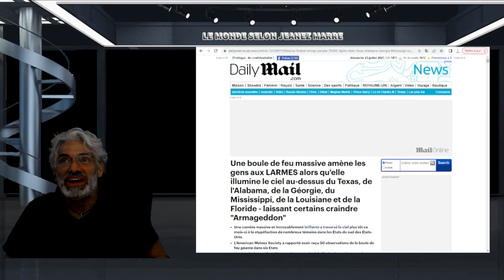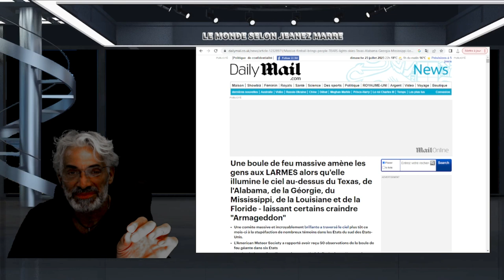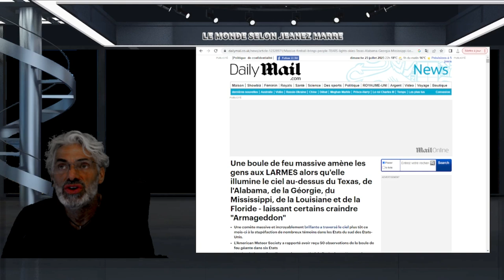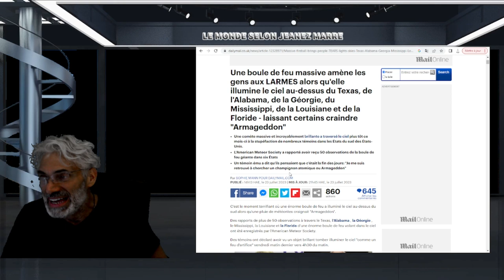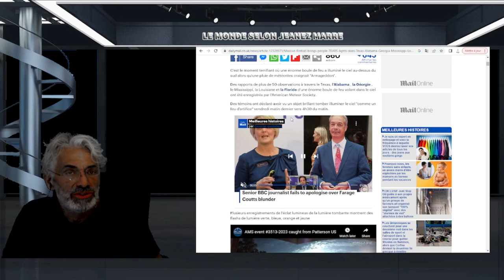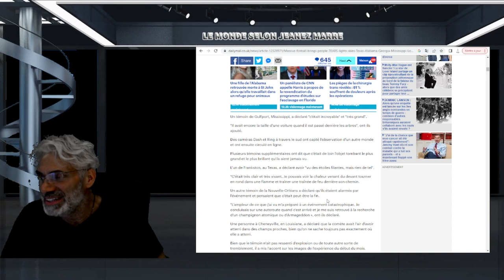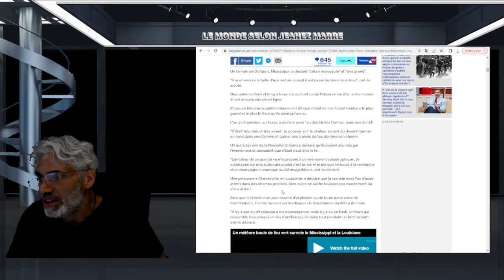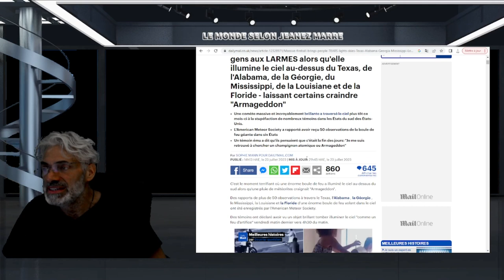DE GROS ÉVÈNEMENTS SE PRODUISENT EN CE MOMENT MEME; LES GENS PENSENT QUE C'EST LA FIN.